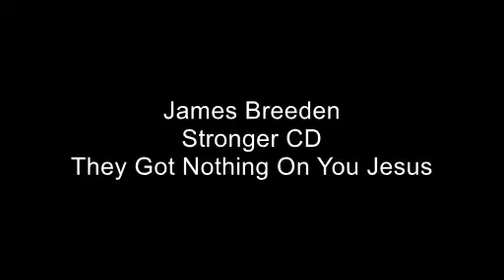They Got Nothing On You Jesus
This song tells of how I reached out to many folks and professionals to defeat my drug addiction but it wasn't until I gave it to JESUS IS WHEN I DEFEATED MY ADDICTION PERMANENTLY.